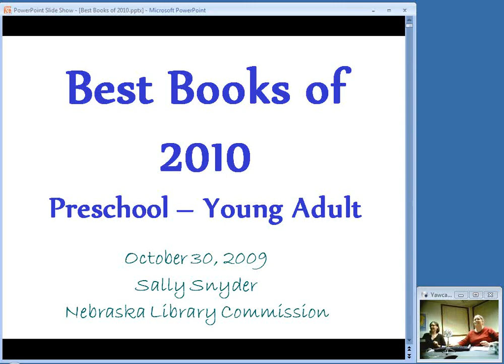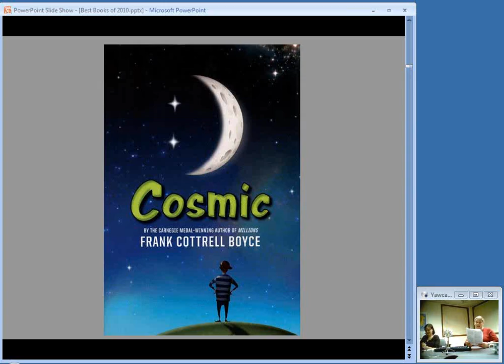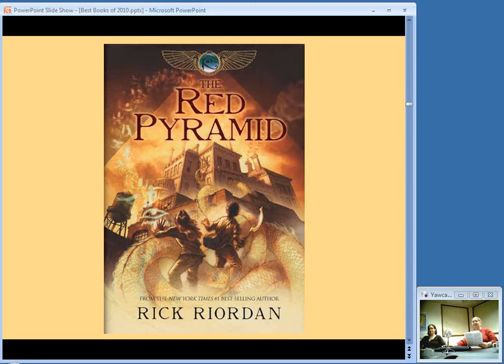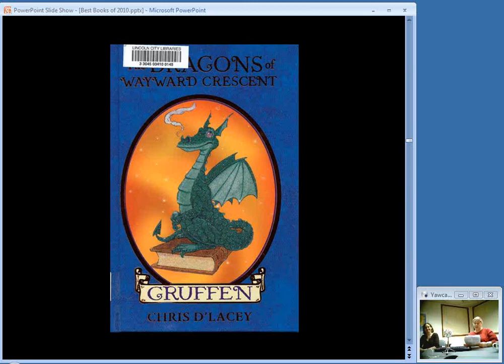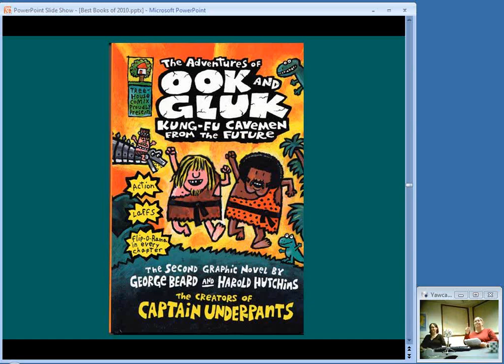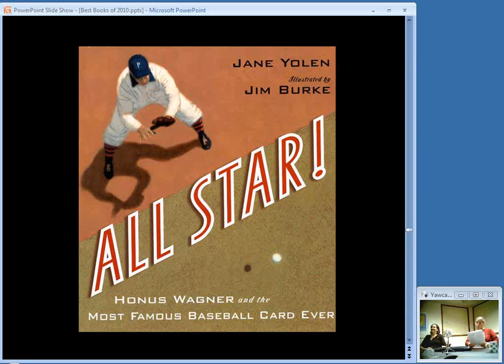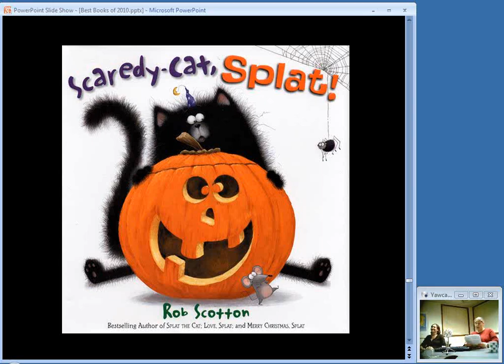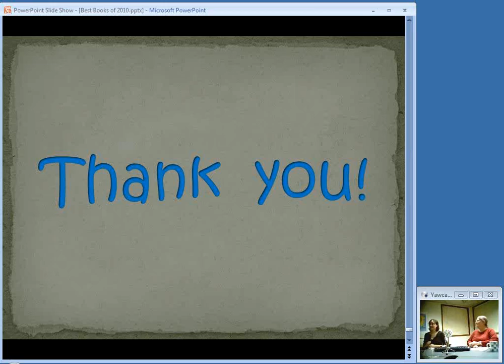NCompass Live: Best New Youth Books of 2010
Sally Snyder, Coordinator of Children and Young Adult Library Services at the Nebraska Library Commission, presents brief book talks of new titles you may or may not have heard about, and that could be good additions to your library's collection. Titles starting with teens and going back through preschool age will be highlighted.